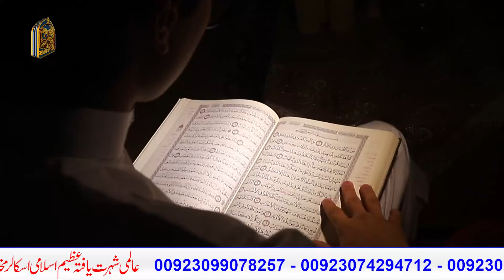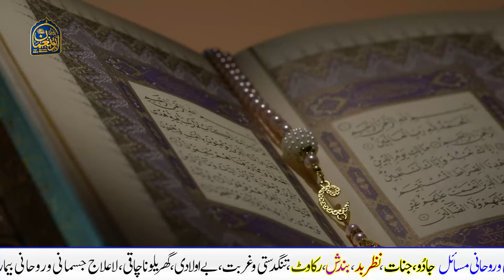Sugar ko Control karne ka Wazifa | Qurani Powerful Wazifa | Peer Abu Numan Rizvi Saifi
Diabetes se nijat chahte hain? Is Qurani Wazifa ka amal kariye aur apni sehat ko behtar banaiye. Ye wazifa aapki blood sugar ko control karne me madad karega. Is amal ko poore yaqeen ke sath karain aur Allah ki rehmat se apni sehat ko behtar banaiye. 🌿📿

Peer Abu Numan Rizvi Saifi ke sath janain Qurani tareeqay jo aapki sehat ke liye faidamand hain. 💫

🔔 Video dekhne ke baad share zaroor kariye!